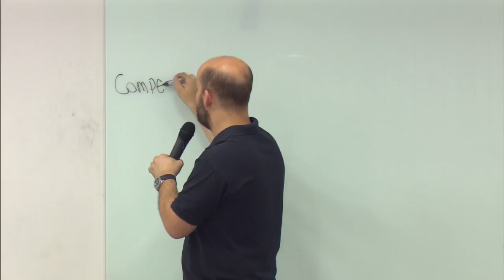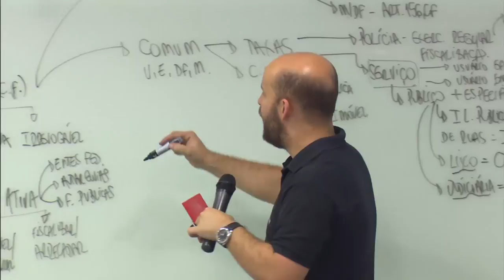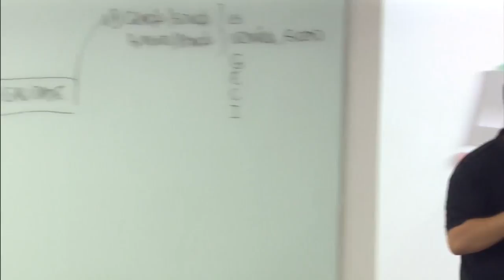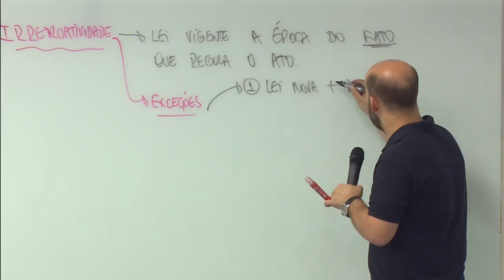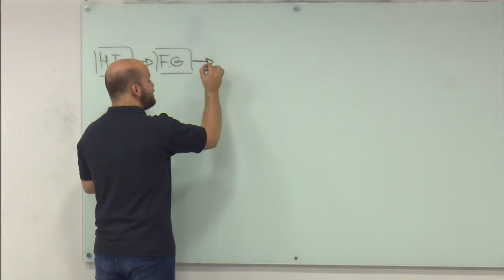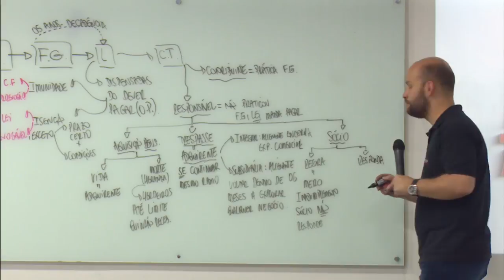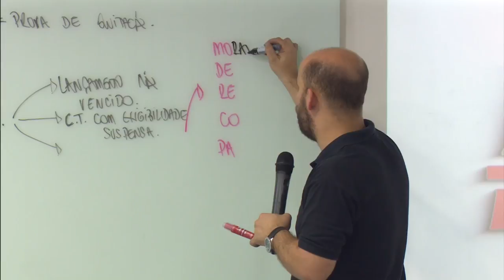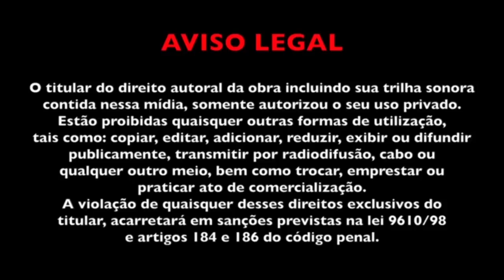EXAME DE ORDEM - GABARITANDO TRIBUTÁRIO - PROF. PEDRO BONIFÁCIO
EXAME DE ORDEM - GABARITANDO TRIBUTÁRIO
PROF. PEDRO BONIFÁCIO